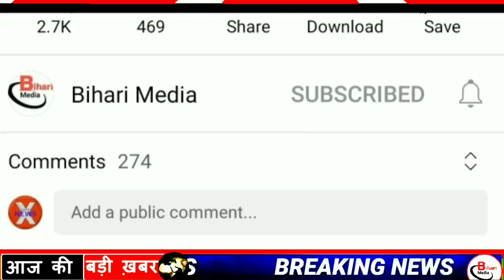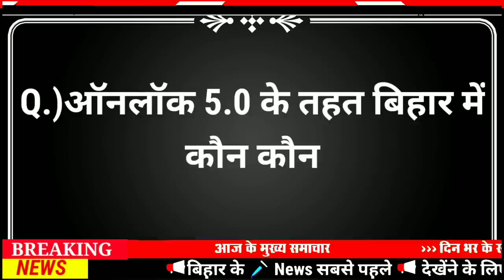Today 09 August bihar news|bihar news,bihar ka news|Gaya news,bhagalpur news|biharinews